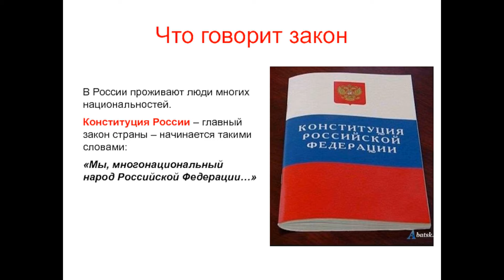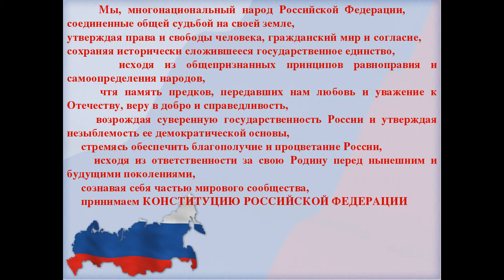Мы- многонациональный народ!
Всероссийская акция "Просто о законах", посвященная Дню Конституции.